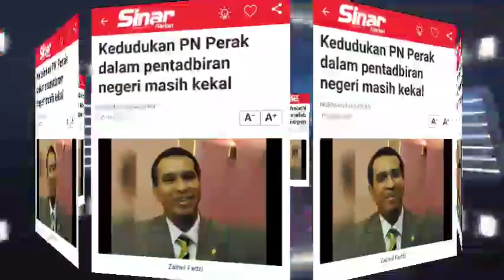PN PERAK DALAM KERAJAAN NEGERI, MASIH KEKAL‼️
Menurut beliau,tumpuan harus diberikan sepenuhnya untuk mengurus permasalahan pandemik yang melanda negara!KEDUDUKANPERAKDALAMKERAJAANMASIHKEKAL